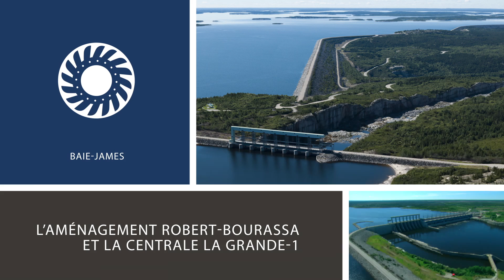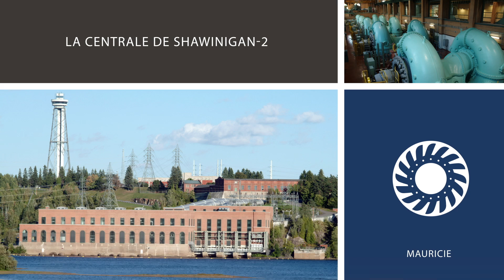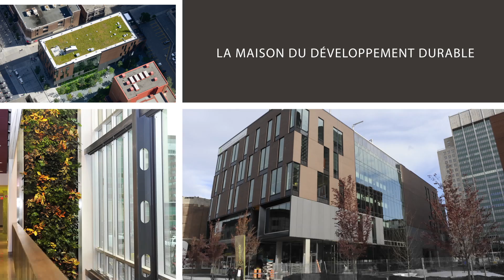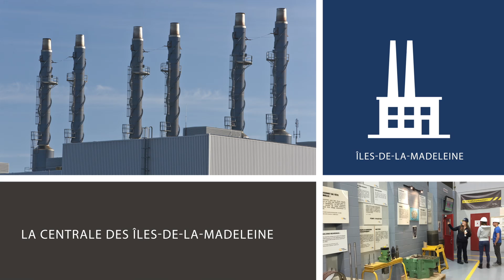Bienvenue chez vous : Découvrez les centrales et centres d’interprétation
Pour vous faire tout découvrir sur l’électricité et notre patrimoine, quatorze centrales et centres d’interprétation aux quatre coins du Québec vous ouvrent leurs portes. Au programme : des paysages magnifiques, des ouvrages grandioses qui font notre fierté et des découvertes fascinantes.  Nous vous attendons !